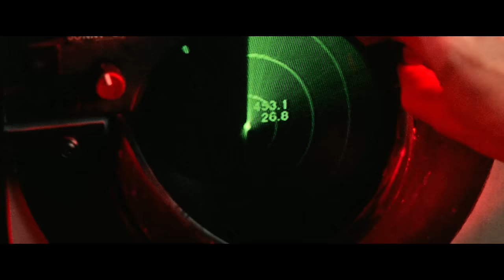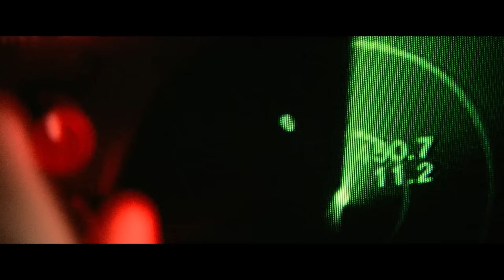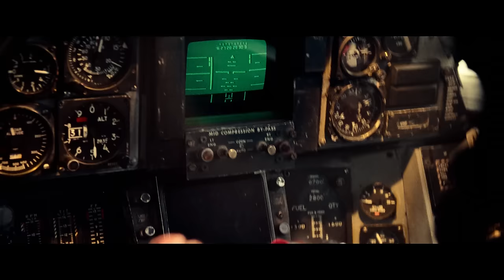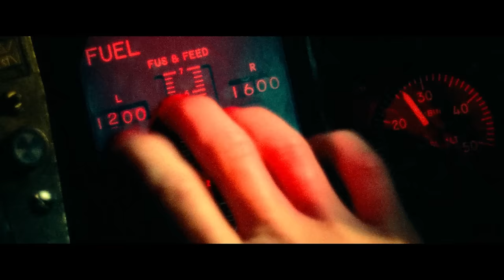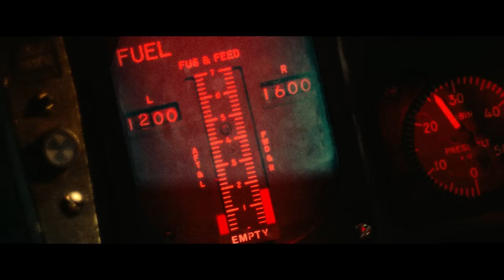Top Gun: Pasión y Gloria (1986) | Clip de la película | Con Tom Cruise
Una emotiva y impresionante combinación de acción, música y increíble fotografía aérea ayudaron a hacer de Top Gun: Pasión y Gloria el éxito explosivo de 1986. Top Gun nos muestra el peligro y la emoción que enfrentan aquellos que ingresan a la prestigiada escuela de pilotos de ataque de la Marina. Tom Cruise brinda una excelente caracterización como Maverick Mitchell, un joven y atrevido piloto, que se esfuerza por llegar a ser el mejor de su clase. Kelly McGillis es la sensual instructora que enseña a Maverick unas cuantas cosas que no se aprenden en el salón de clases.

No te pierdas TopGun Maverick en diciembre de 2020